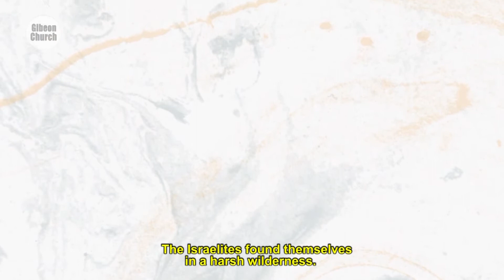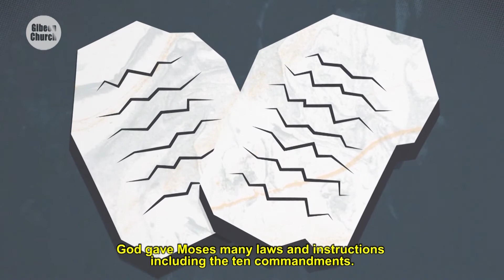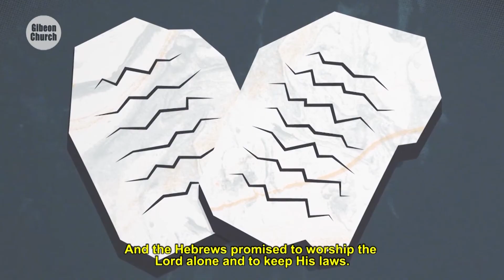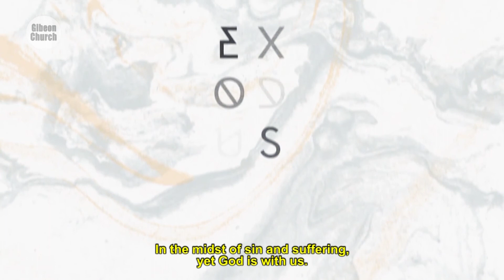Exodus Part 2 - Gibeon Sermon Series